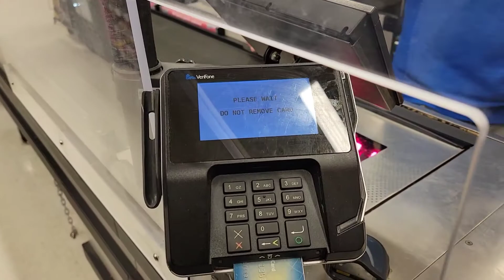Seafoods Mukbang | Post January Birthdays Celebration | Thanks Giving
Seafood mukbang with friends, Post January Birthdays Celebration of Jennifer Miral, Mox Vibes and Rj Stone and Thanks Giving for the blessings received.